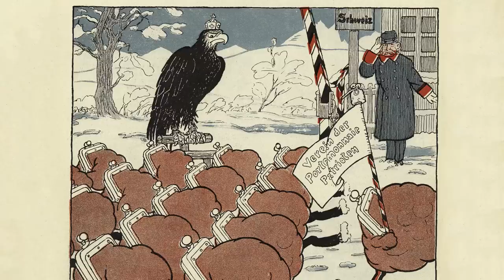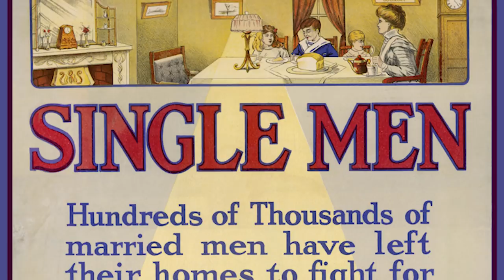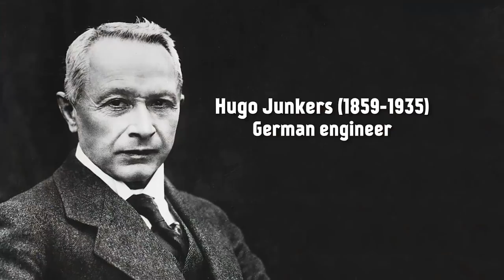Junkers Fighter Planes - White Feather Movement - Swiss Invasion Plans I OUT OF THE TRENCHES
Chair of Wisdom Time! This week Indy talks about Junkers fighter planes, the plans for an invasion of Switzerland and he Whiter Feather Movement.

The Team responsible for THE GREAT WAR is even bigger:

- CREDITS -
Presented by : Indiana Neidell
Written by: Indiana Neidell
Director: Toni Steller & Florian Wittig
Director of Photography: Toni Steller
Sound: Toni Steller
Editing: Julian Zahn
Motion Design: Philipp Appelt
Research by: Indiana Neidell
Fact checking: Markus Linke

Author: Indiana Neidell
Visual Concept: Astrid Deinhard-Olsson & David van Stephold
Executive Producer: Spartacus Olsson
Producer: Toni Steller & Florian Wittig
Social Media Manager: Florian Wittig